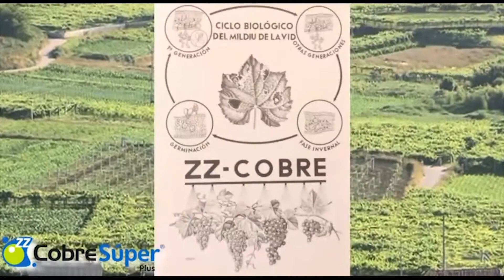ICOS reunirá mañá a unhas 1 800 persoas na cea anual de confraternidade 25 06 2015